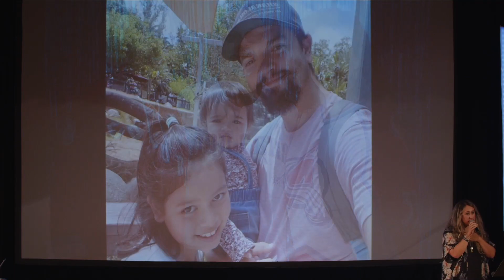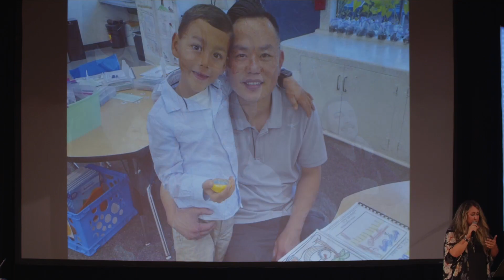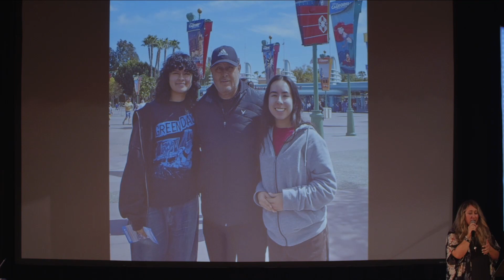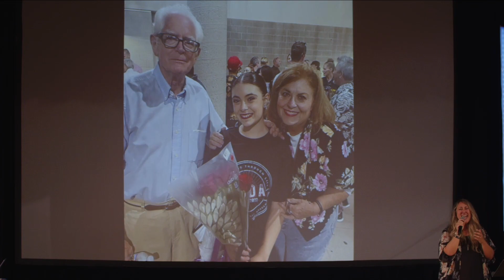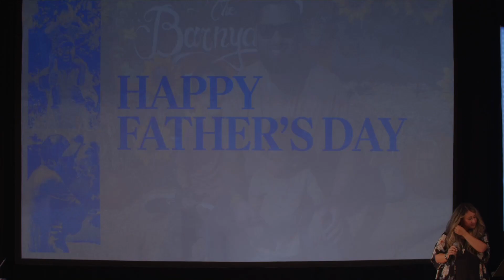One of favorite traditions at our church. We honor and love our dads.